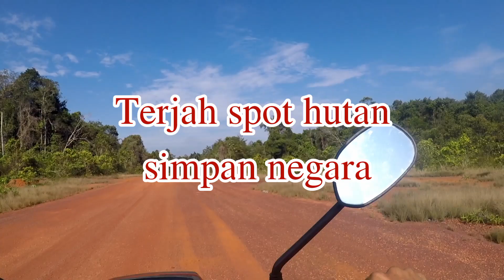Misi si badong gagal | misi meruan berhasil